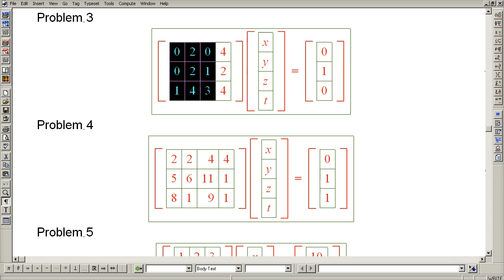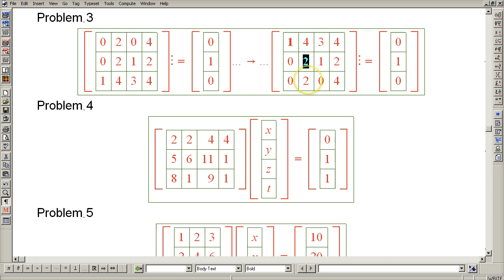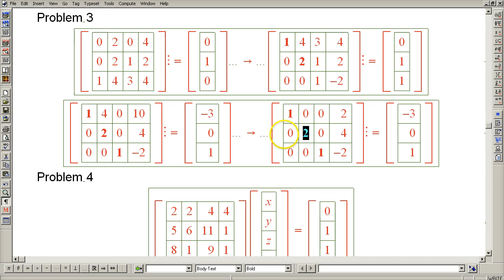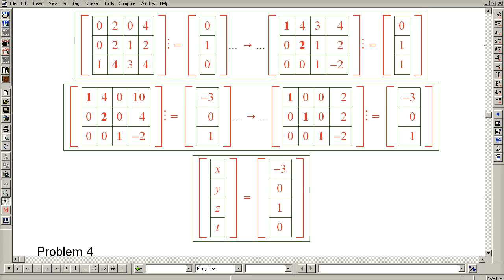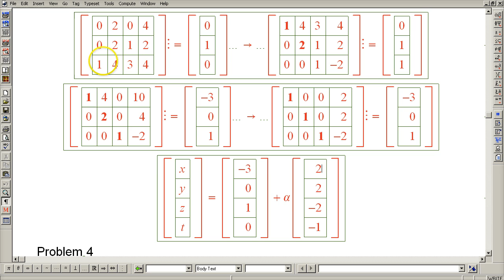Linear Algebra 9k: Gaussian Elimination Example 3